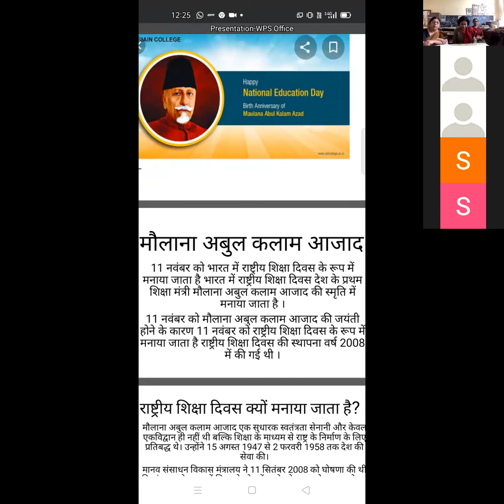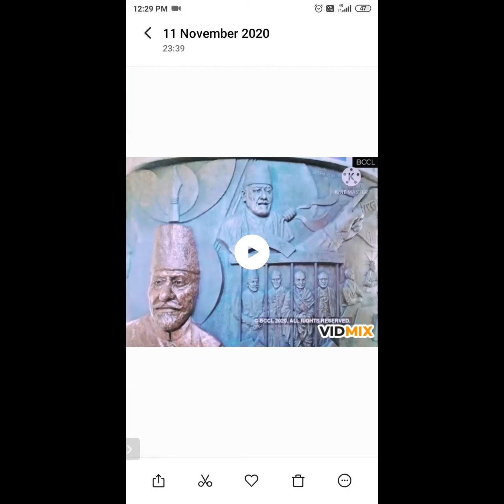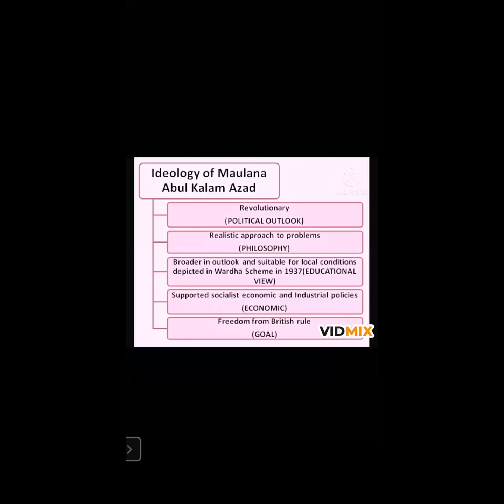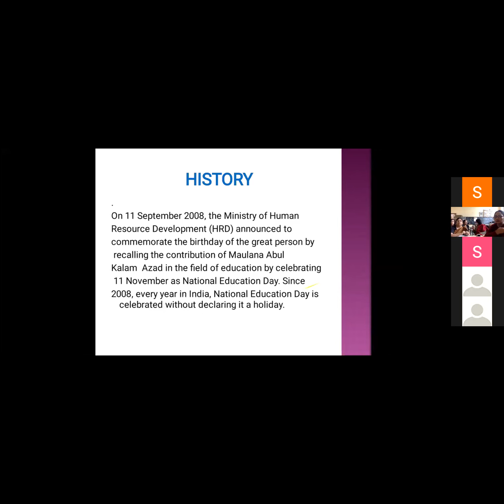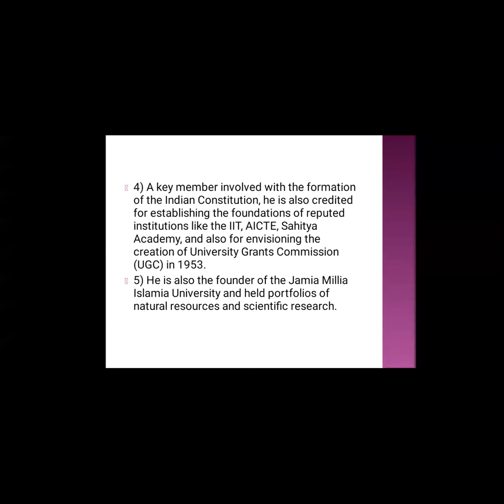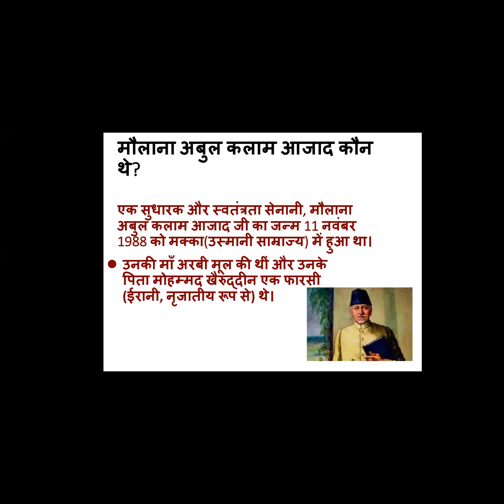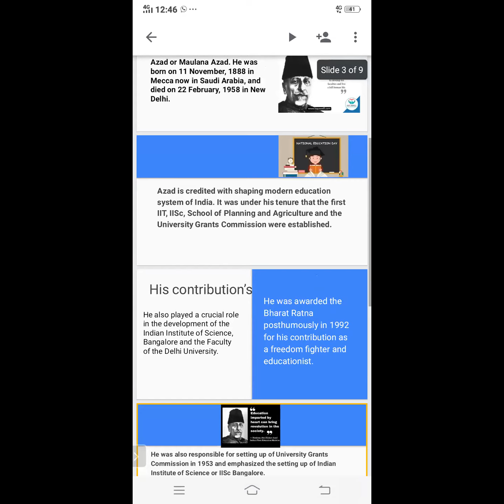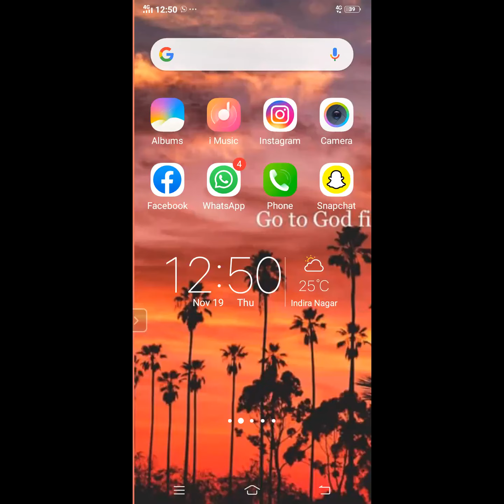National Education Day Celebration 19th November 2020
Day 3 of the presentations by B.Ed. students on the ocassion of National Education Day 2020